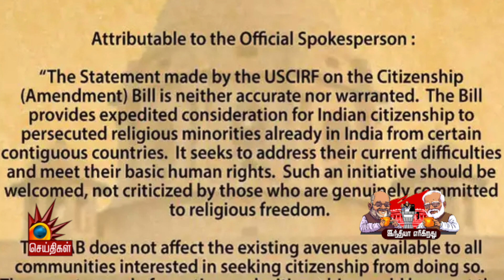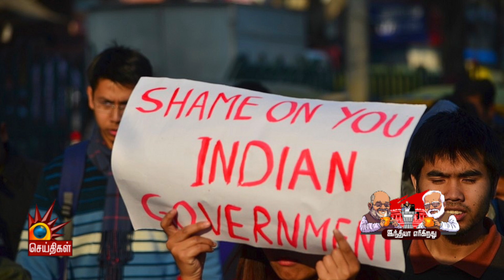இந்தியா எரிகிறது! - நாடு முழுவதும் பற்றி எரியும் போராட்டங்கள்! | CAA Protests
நாடு முழுவதும் பற்றி எரியும் குடியுரிமை சட்ட எதிர்ப்புப் போராட்டங்கள்

பின் தொடருங்கள் -